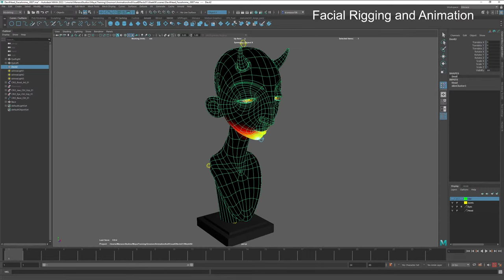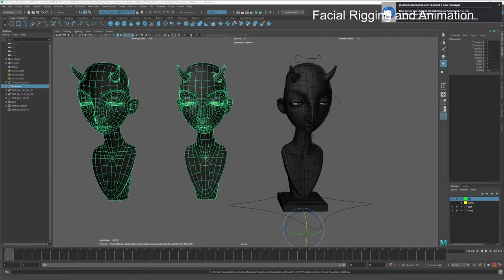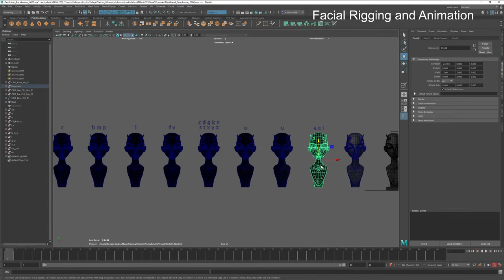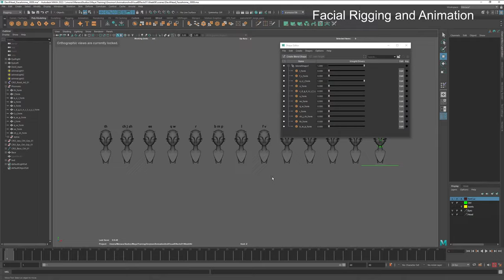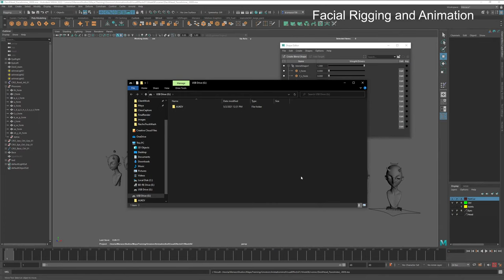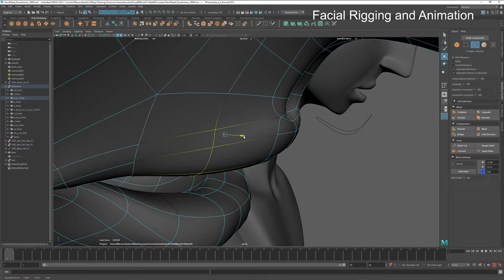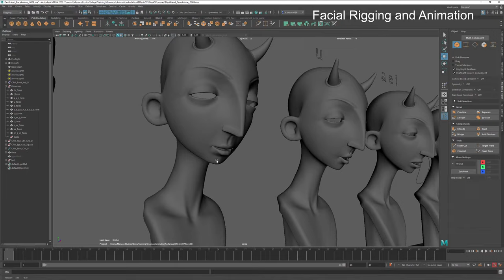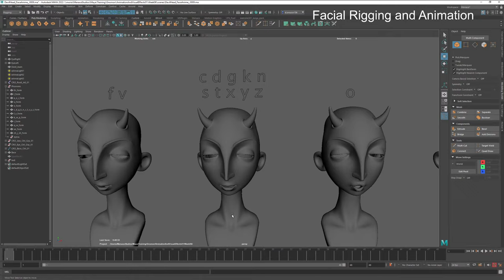3D Modeling and Animation in Autodesk Maya LIVE STREAM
Taking a class from Gnomon: Animation and Visual Effects 1 - Now I have homework to complete - 3D Modeling and Animation in Autodesk Maya